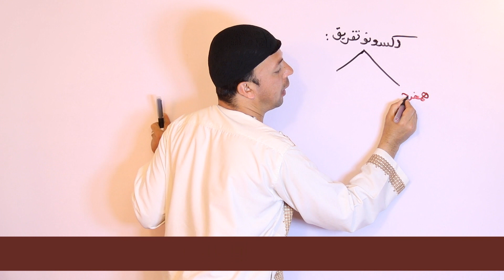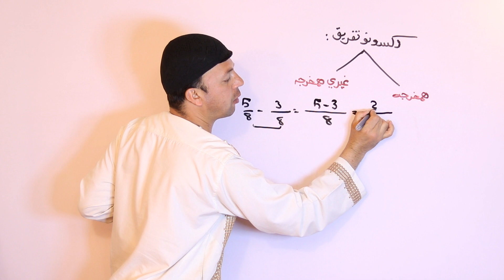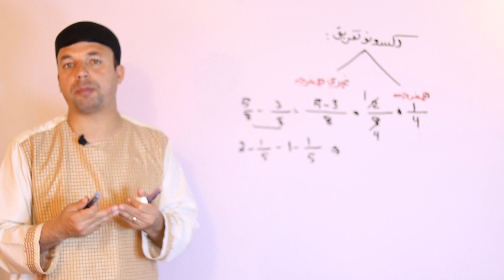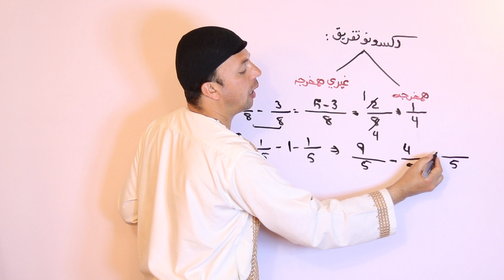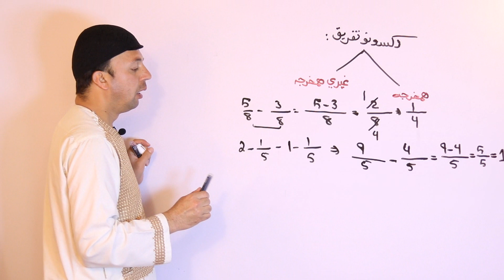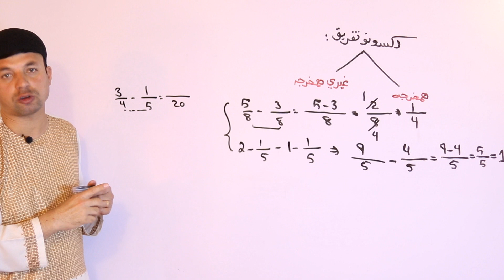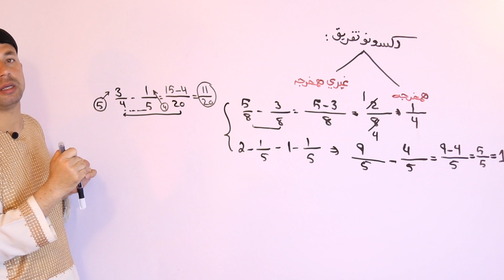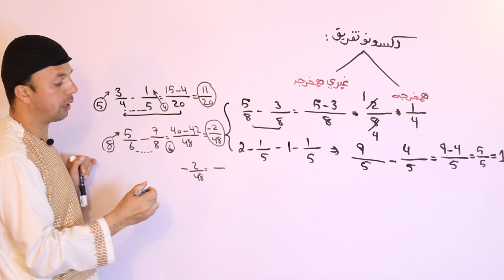عمومي رياضي | د کسرونو منفي تر ټولو اسانه طريقه | Fraction Subtraction | AFGHAN RAY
په دې ويډيو کې به حکمت الله پوپل د عمومي رياضي په ترڅ کې د کسرونو د منفي يا تفريق تر ټولو اسانه طريقه درته تشريح کړي